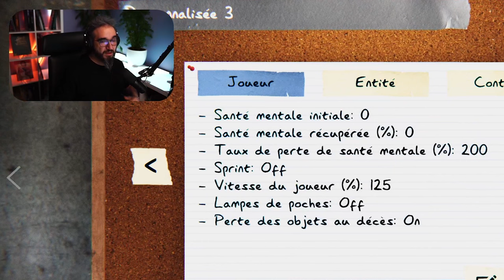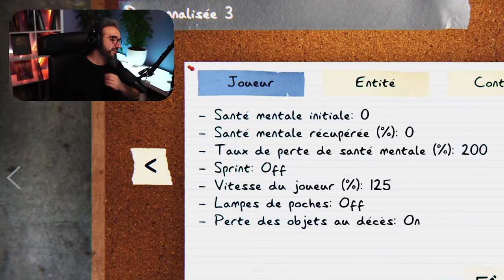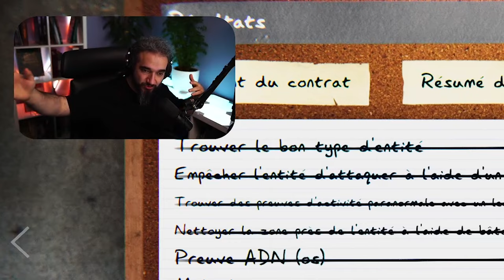TROUVER L'OS DANS 9 ENQUÊTES EN MODE EXTRÊME (À LA BOUGIE) ● GAMEPLAY FR | PHASMOPHOBIA | 1440P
Trouver l'os dans 9 enquêtes en mode extrêmes dans le gameplay PHASMOPHOBIA